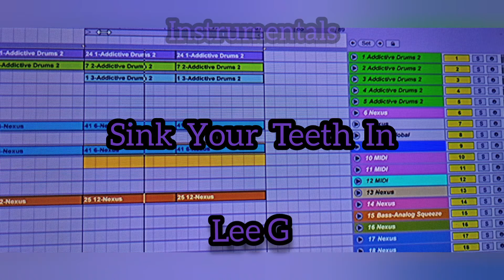Sink Your Teeth In ( Instrumental) By Lee G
Sink Your Teeth In
Recorded and produced
by Lee G at 1st Floor Audio

Taken from the unused library of Instrumentals.